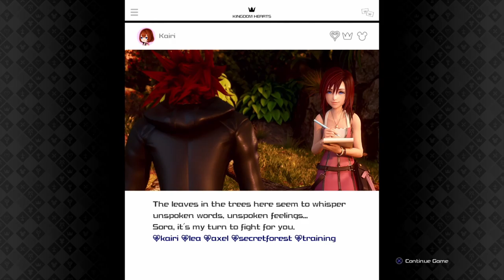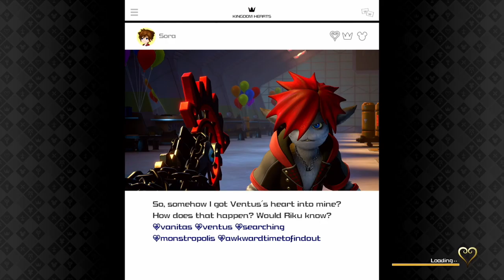Kingdom Hearts 3 Part 29